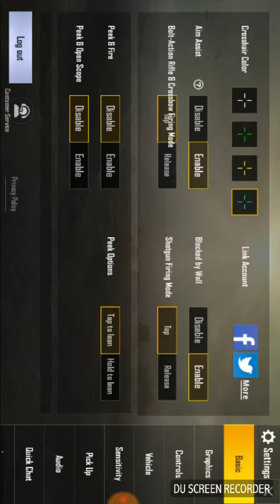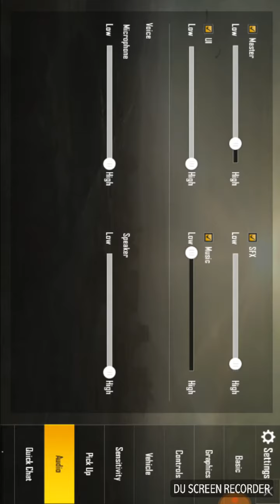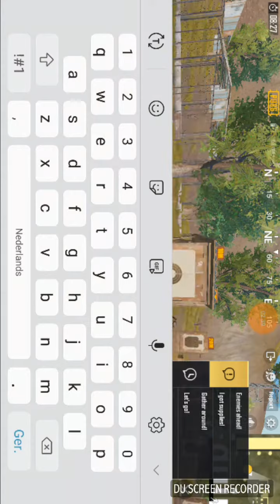Puhg mobile tips om te winnen